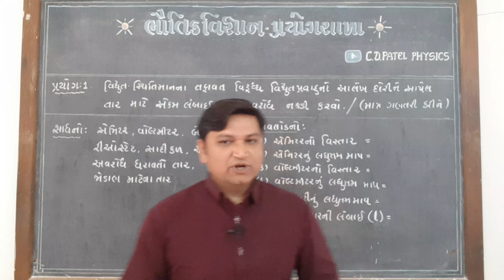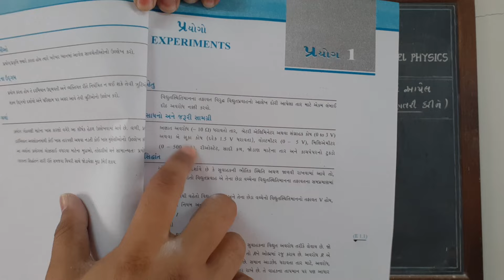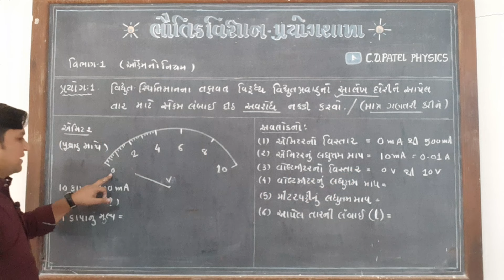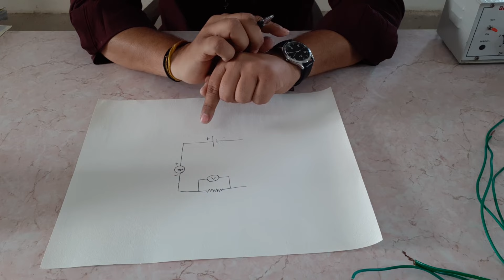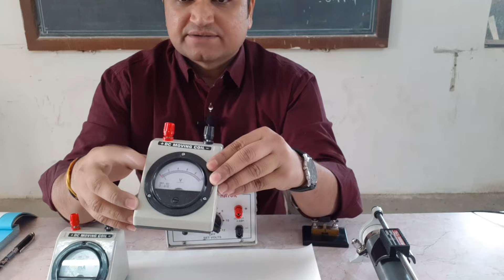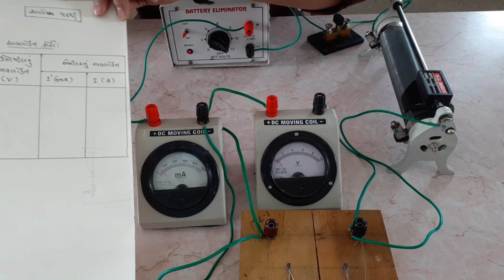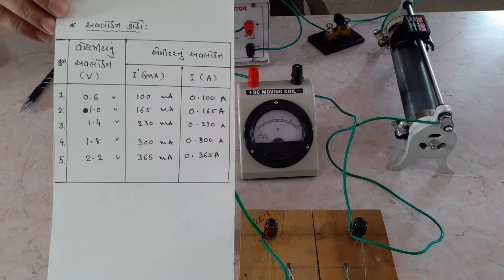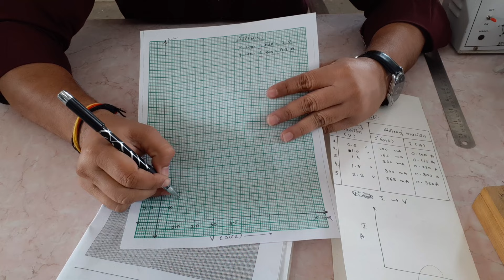12th-Physics-Practical || પ્રયોગ-1 || ઓહ્મનો નિયમ